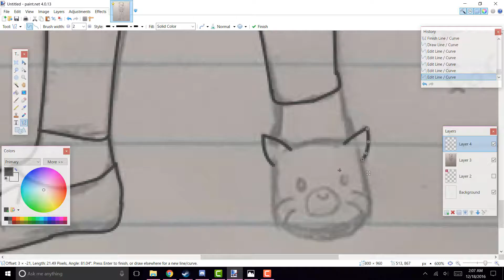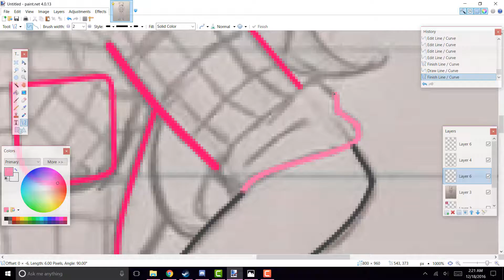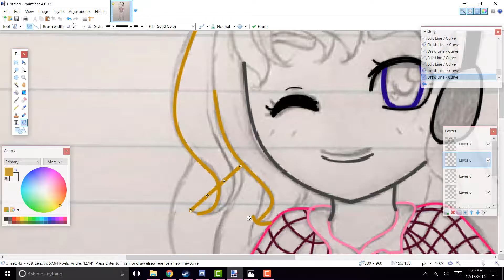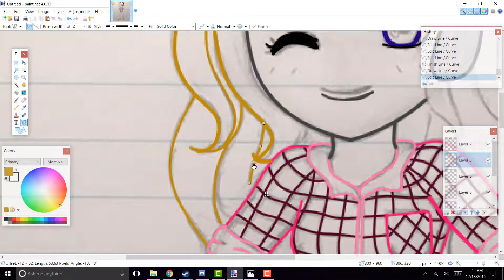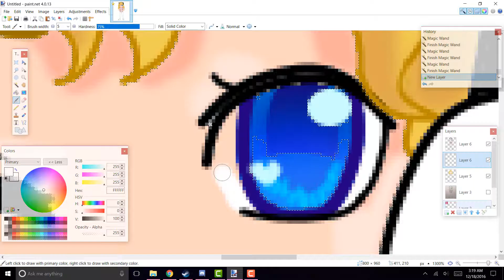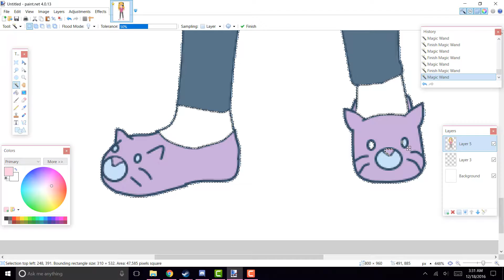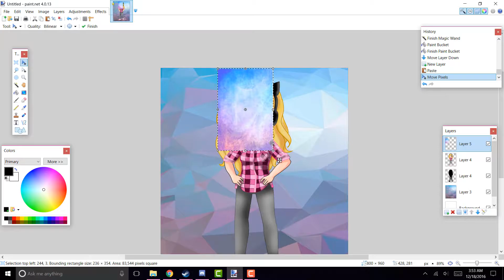Totally not glass slippers- Speedart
and for you amusment Ammy I'm wearing kitty-ear headphones and kitty slippers.